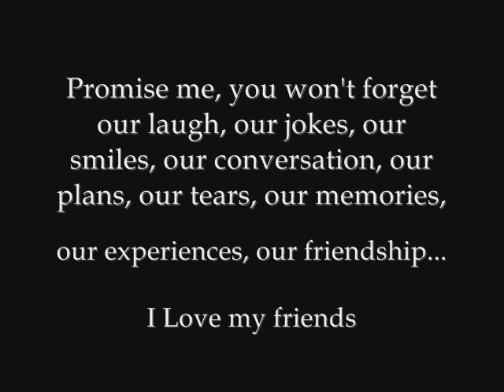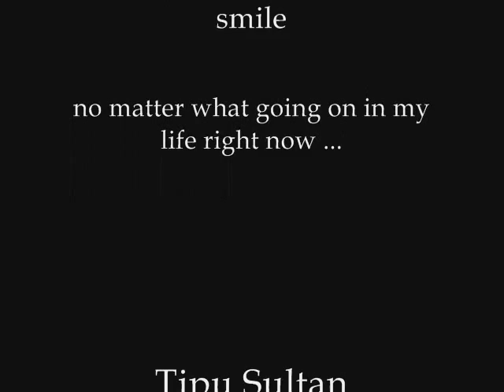UIMS Arid Agriculture University Rawalpindi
Tipu Company
Memories 2011 to 2016
BBA Back Banchers Association